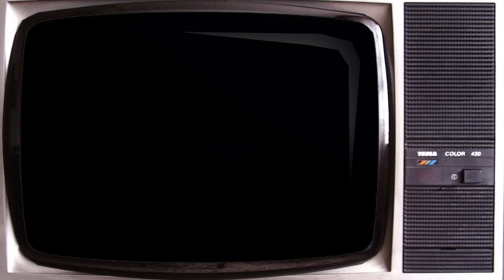Cosplay Interviews Salt Lake Comic Con 2015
Woah! So many things happened at this year's Salt Lake Comic Con!
Chewbacca spoils the new Force Awakens movie, Batman reveals his role in Finding Nemo, and Cippy gets attacked by Minions!!

But... what did you expect from a channel called "IdiotBox?"